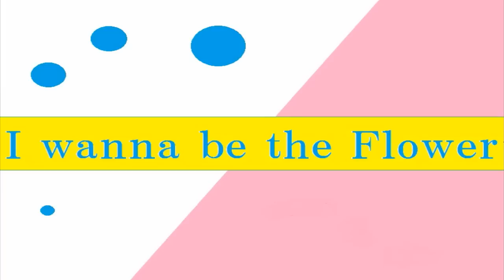I Wanna Be The Flower por Fragnaticc parte 6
LEER IMPORTANTE!

La tan esperada parte y... explicando cosas de los canales
03:06 para el que no le interese lo que tenga que decir xD